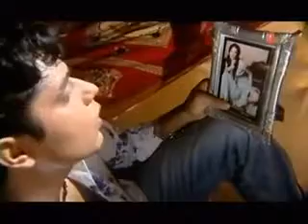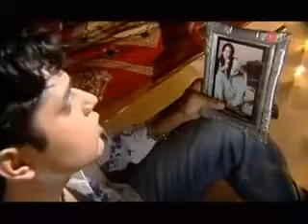5 February 2019